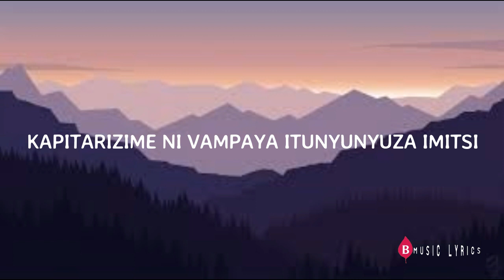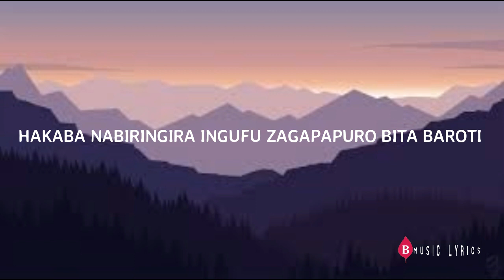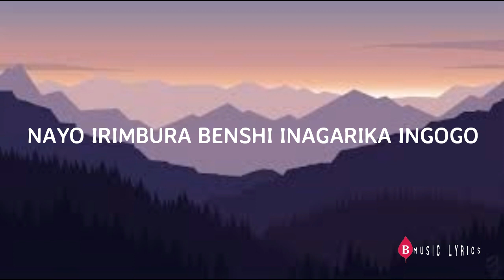Diplomat - Kalinga (Official Lyric)2022